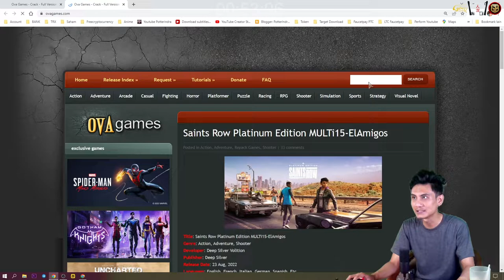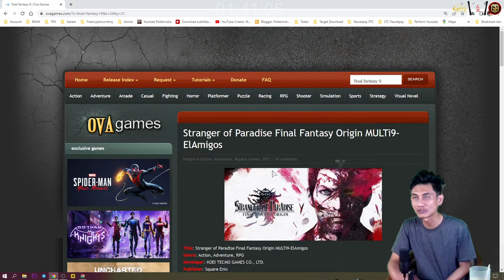Cara Download Games Final Fantasy 9 Repack Versi PC (FULL FIX-CODEX)